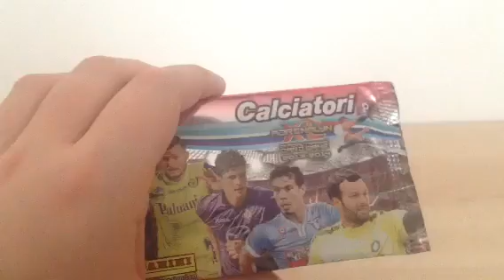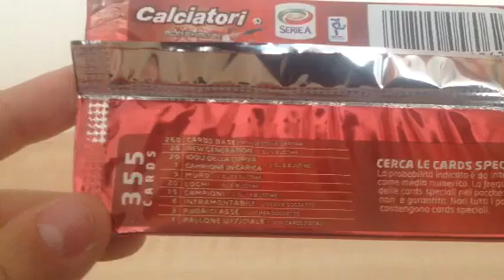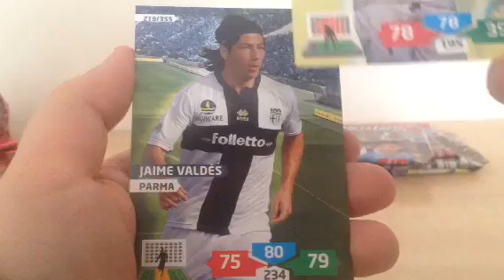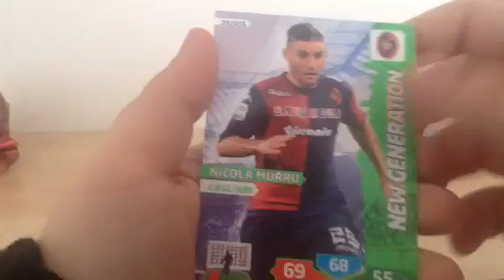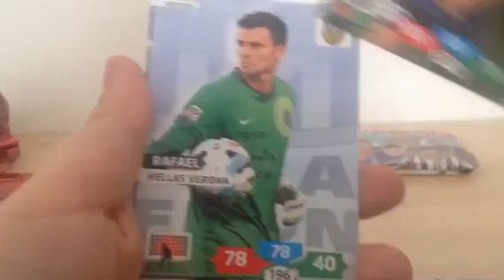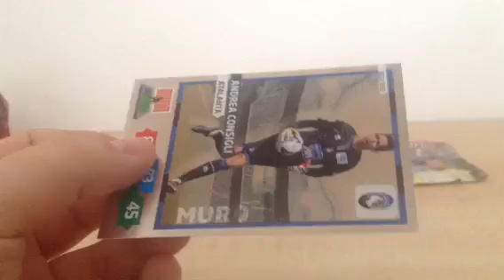★NOVITÀ'★ Apertura 5 bustine Adrenalyn XL 2013/2014 Calciatori Panini